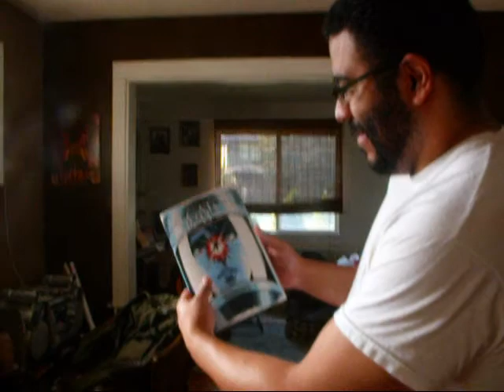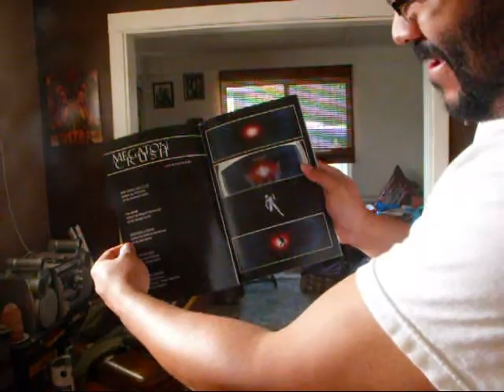Adkins presents MEGATON CRUSH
Its my first look at my first comic.  So yeah.  I'm Jonesin'.